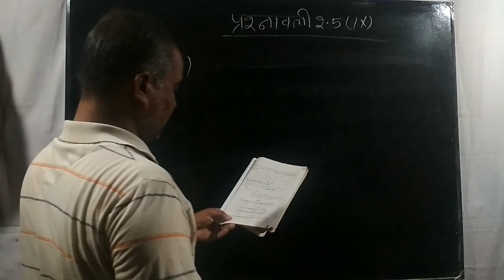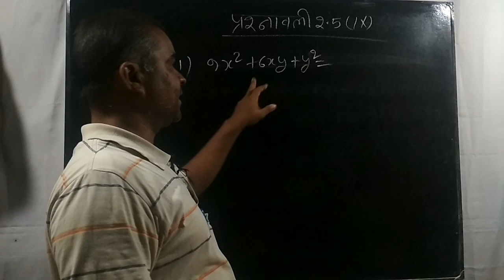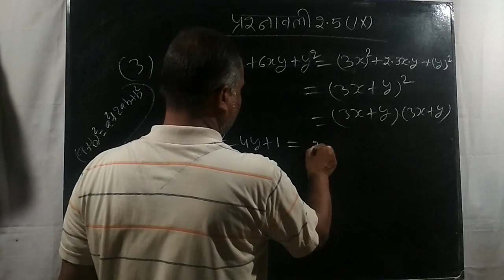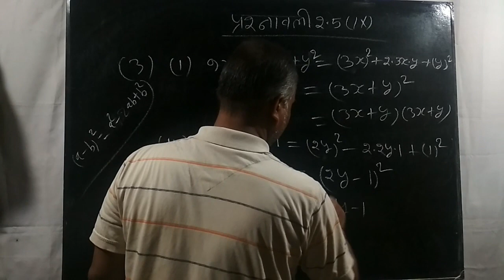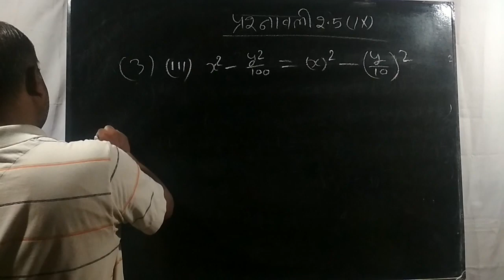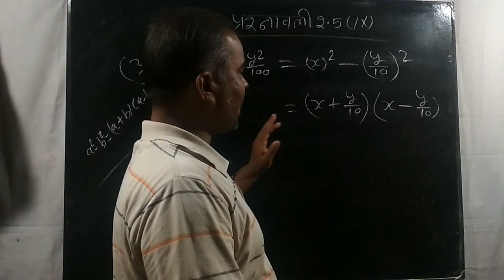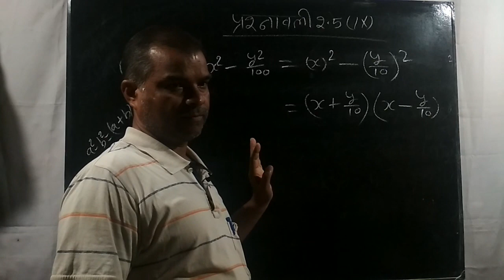बहुपद का गुणनखंडन सूत्र से कीजिए || Class9th math , ch-2,ex-2.5,Q3(l ll lll)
बहुपद का गुणनखंडन सूत्र से कीजिए || Class9th math , ch-2,ex-2.5,Q3(l ll lll) || ‎@PSRANU PADHAI
by anurudh sir